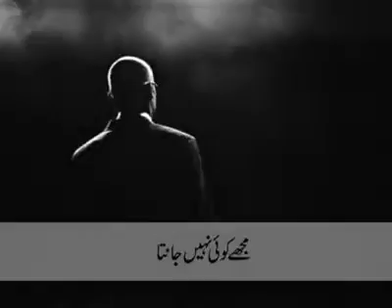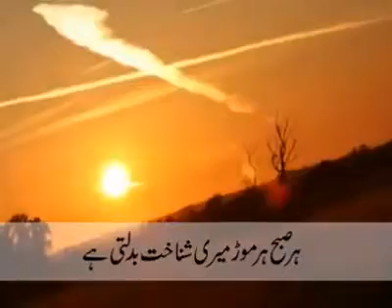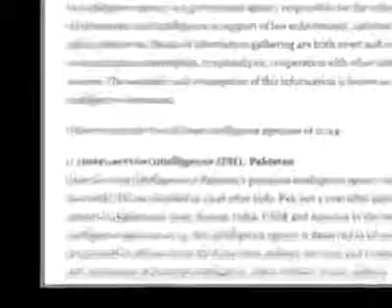World best Intelligence Agency. Must watch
You never know who works for ISI?A Must Watch Video Long live Pak Army ISI